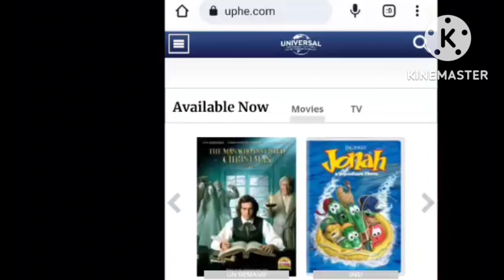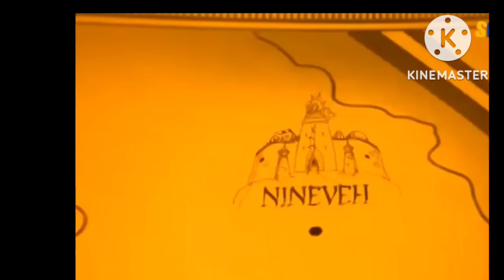Jonah: A VeggieTales Movie Review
Made by Artisan Entertainment. Enjoy 😉😉😉😉